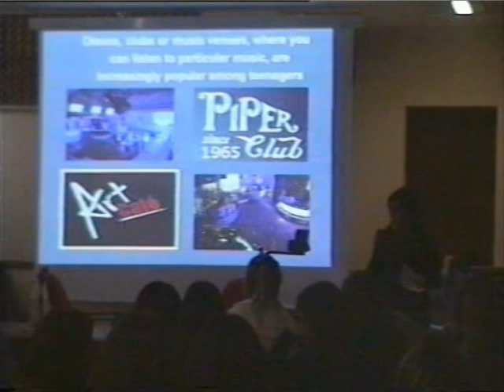CONFERENZA progetto COMENIUS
L'incontro con i ragazzi che partecipano al progetto Comenius con la scuola europea che partecipa al progetto.